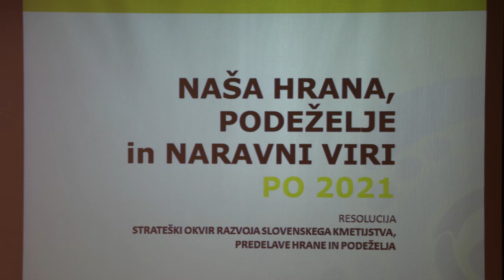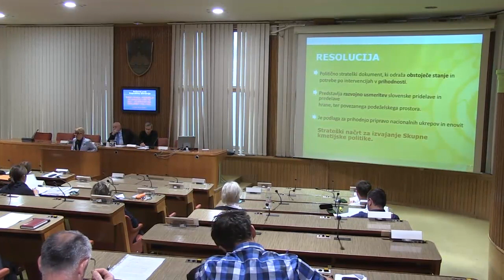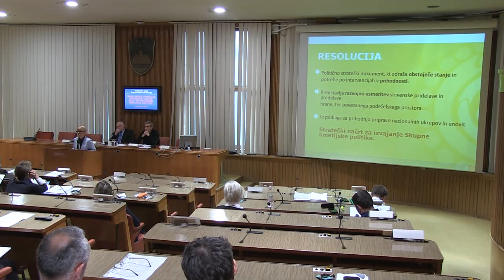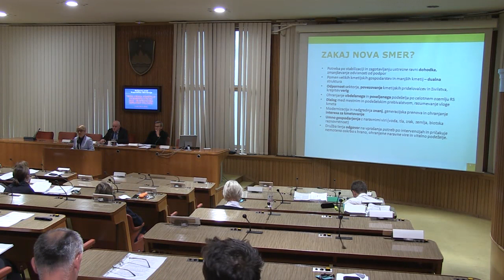DRŽAVNI SVET Naša hrana, podeželje in naravni viri po 2021, 28. maj 2019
Predstavitev Resolucije "Naša hrana, podeželje in naravni viri po 2021" in sprememb zemljiške politike

Državni svet Republike Slovenije in Ministrstvo za kmetijstvo, gozdarstvo in prehrano sta 28. maja 2019, v dvorani Državnega sveta pripravila predstavitev Resolucije "Naša hrana, podeželje in naravni viri po letu 2021" in sprememb zemljiške politike.

Z resolucijo je začrtana razvojna usmeritev slovenske pridelave in predelave hrane ter povezanega podeželskega prostora, kot strateški dokument pa predstavlja podlago za prihodnjo pripravo nacionalnih ukrepov in za izvajanje Skupne kmetijske politike po 2020.
Vizija razvoja poudarja pomen konkurenčne pridelave in predelave hrane, trajnostno upravljanje z naravnimi viri, z modernizacijo in podjetniškim pristopom pa se zagotavlja kakovostnejše življenje,dvig gospodarske aktivnosti na podeželju in krepitev prenosa znanja.
Sestavni del resolucije predstavljajo zakonske spremembe kmetijske zemljiške politike.

Video in foto: Milan Skledar /S-tv